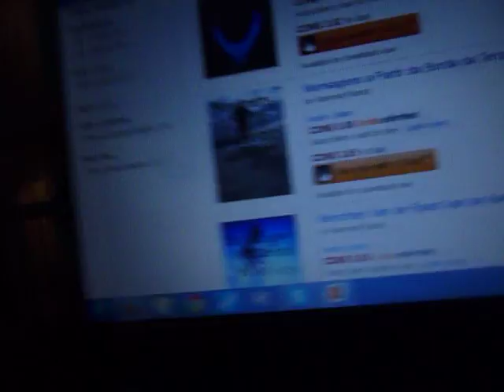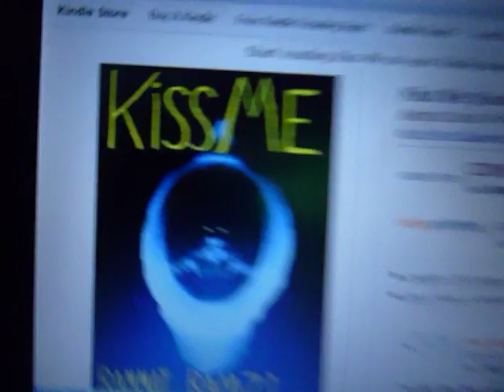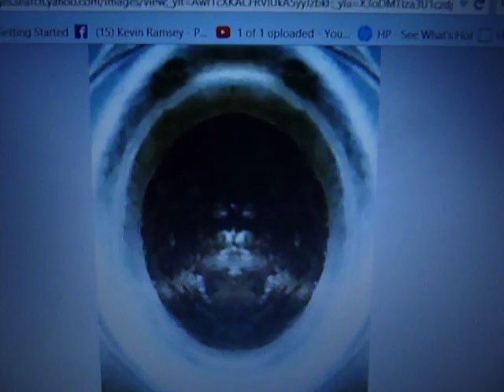Sharia Coming to Facebook?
It seems that Sharia is coming to Facebook.  Facebook wouldn't let me up-load a link to my latest ebook due to it showing a picture of the Meccan black stone, just because it looks dark and creepy.  Guess what?  I changed LITTLE for that picture, and yet, FB refuses to show the book cover.  Here is the link to that book I published with the controversial book cover: